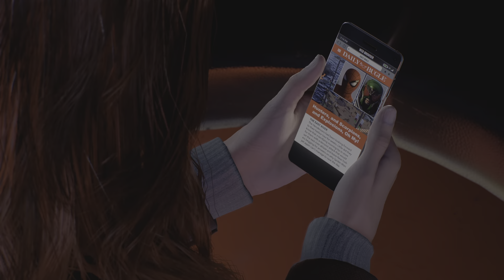Harry Finds Out Peter Is Spider-Man With TASM Suit - Spider-Man 2